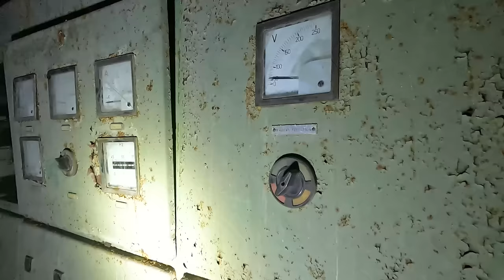Loch im Boden führt in einen riesigen Bunker. Wir erkunden ihn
Stell dir vor, du spazierst durch Budapestund stößt auf ein Loch im Boden, das zu einem riesigen Bunker führt. Was würdest du tun? Würdest du dich trauen, hineinzugehen und zu sehen, was sich darin verbirgt?

Wir haben uns das Abenteuer nicht entgehen lassen und sind in den Bunker hinabgestiegen. Was wir dort alles entdeckt haben, hat uns sprachlos gemacht. Es war wie eine Reise in eine andere Welt, voller Geschichte, Geheimnisse und Gefahren.

Wir haben einige Räume gesehen, die uns Gänsehaut verursacht haben. Was war hier geschehen? Wer waren diese Menschen? Und warum wurde der Bunker verlassen?

In unserem Video nehmen wir dich mit auf unsere spannende Entdeckungsreise und zeigen dir alles, was wir in diesem unglaublichen Bunker gesehen haben. Du wirst staunen, was sich unter der Erde verbirgt! Schau dir jetzt unser Video an und lass dich faszinieren von diesem geheimnisvollen Ort! 🔦👀bunker